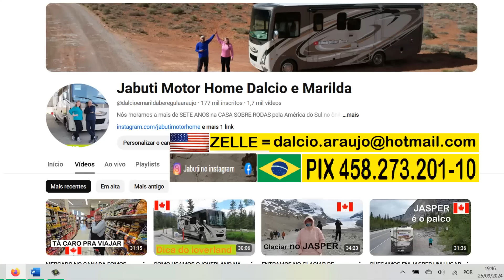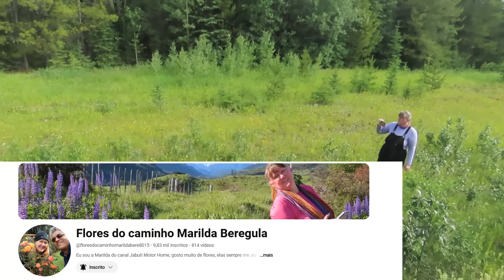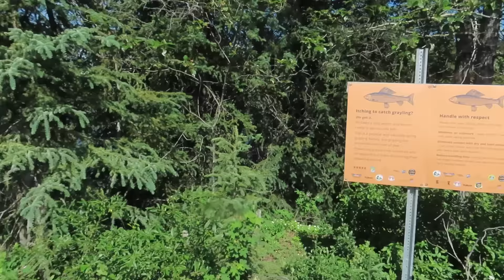FOMOS ATACADOS E FOI TENSA A NOITE COM TANTOS PERNILONGOS | ESTRADAO, BANHADOS E RIOS PRO ALASKA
Seguindo nossa viagem pela Alaska Higway no Canadá já próximo a Whitehorse capital de Yukon paramos pra dormir e fomos surpreendidos com o enxame de mosquitos que entraram no motor home - 2024